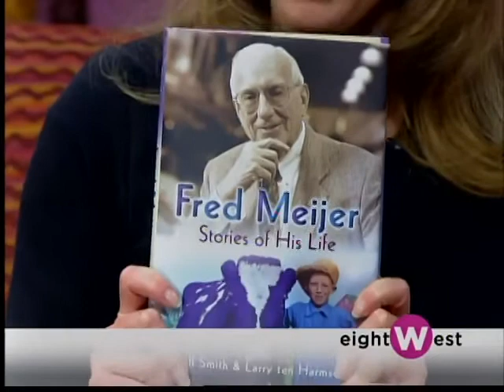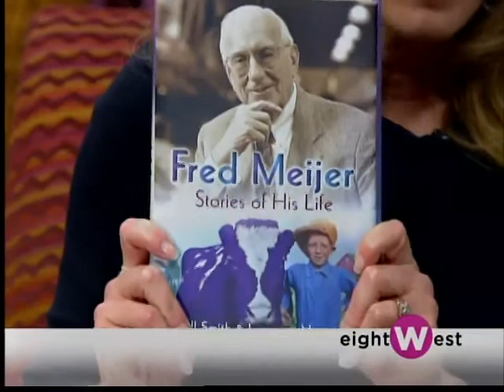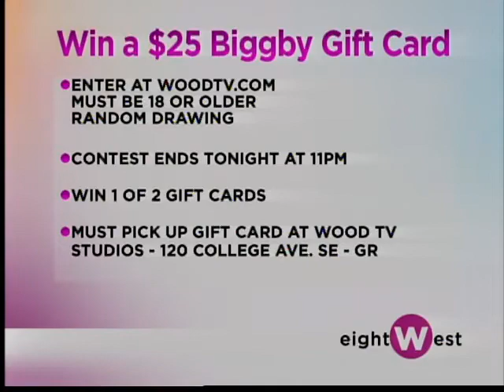Paying Tribute to Fred Meijer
Terri and Laura fondly recall Fred Meijer and Cindy Van Andel and share their holiday weekend happenings